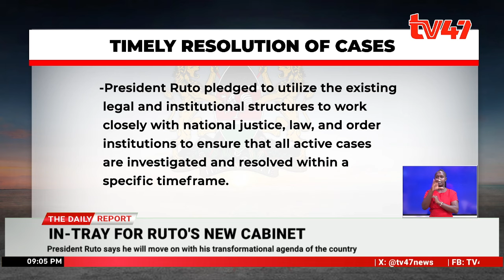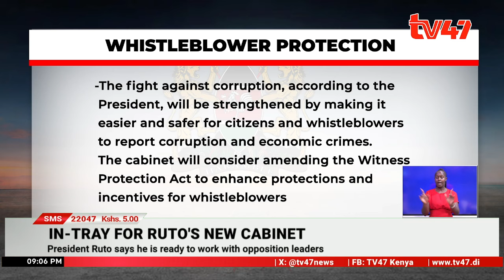President Ruto says he is ready to work with opposition leaders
The 19 Cabinet secretaries approved by the vetting committee were today sworn in at the Statehouse.

Additionally, President Ruto says he is ready to work with opposition leaders.